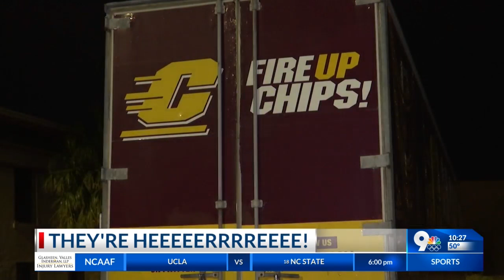Preparations continue for 2021 Sun Bowl